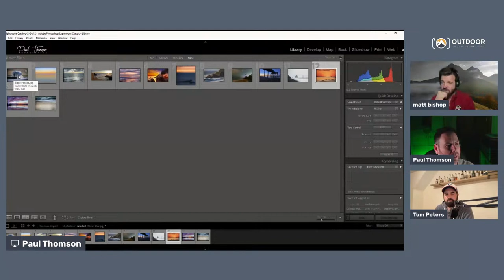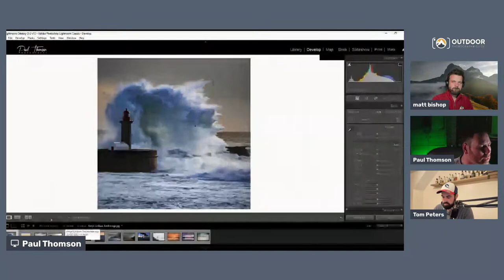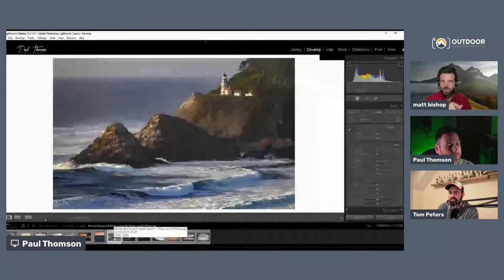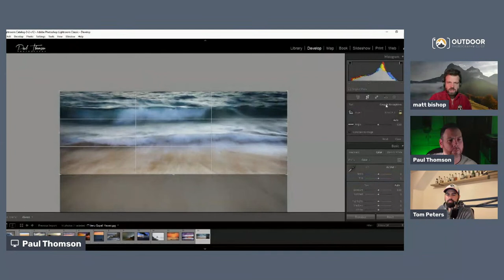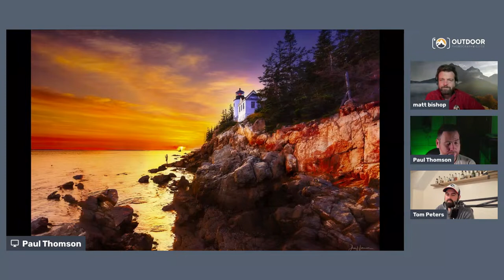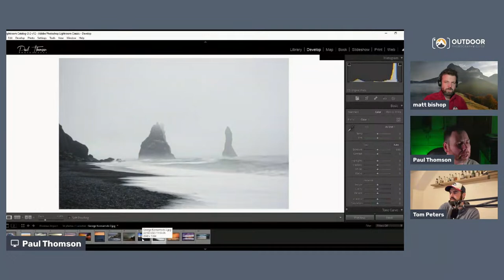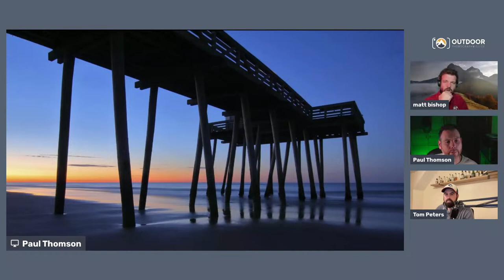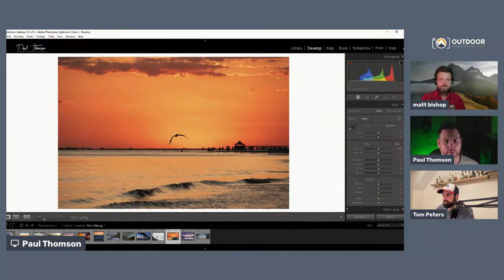Photo Critique: Seascapes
Send in your Seascape photography for this month's Photo Critique! Matt Bishop, Paul Thomson, and Tom Peters join the community monthly to chat about submitted photos and give feedback all can learn from. Join us while we're live and send in your photo to the Official Outdoor Photography Guide Facebook